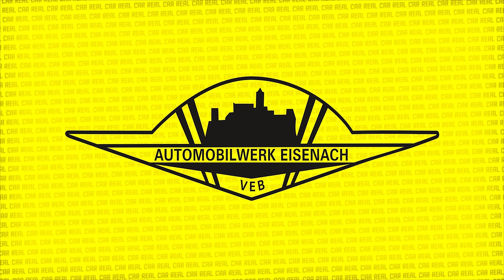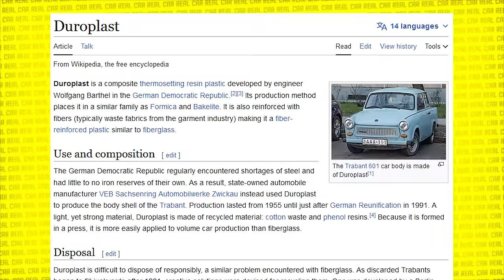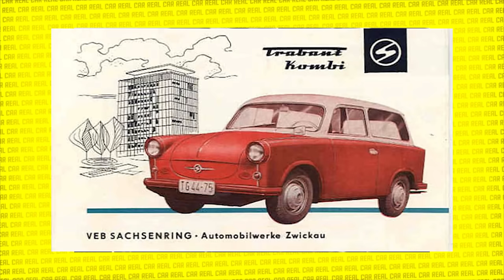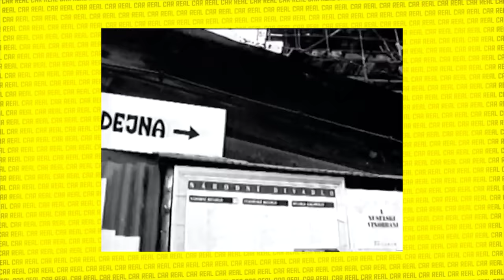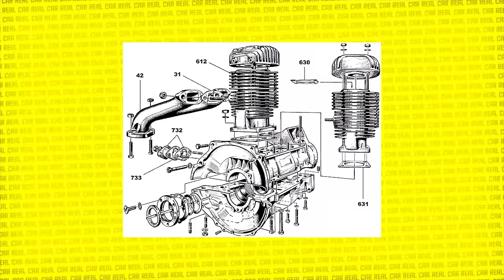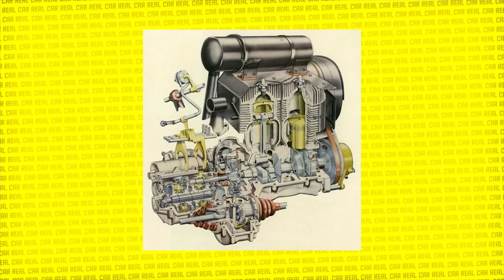Motori ai tempi della DDR | Tutta la verità sulla SACHSENRING TRABANT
VUOI PROPORCI LA TUA AUTO?
Cos'avremo mai da dire sulla povera Sachsenring Trabant? Che era l'auto più usata dai tedeschi di tutta la germania dell'est? Di certo non per scelta...
00:00 Intro
00:24 Storia
02:02 Tecnica
08:00 Storia - parte II
11:25 Interni
16:34 Storia - parte III
17:54 Motore e Meccanica
23:22 Costi e Difetti
26:27 Curiosità
31:26 Prova su strada
38:34 Conclusione